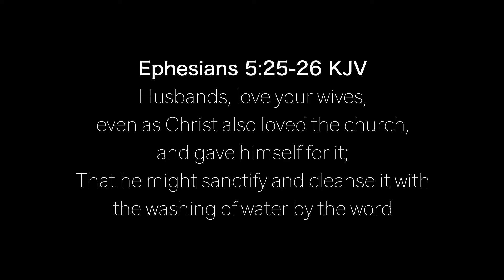Movie Series | The Best | My Weakness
Northward Production is the Drama Ministry of Household of Faith Arlington Texas
Stay Blessed